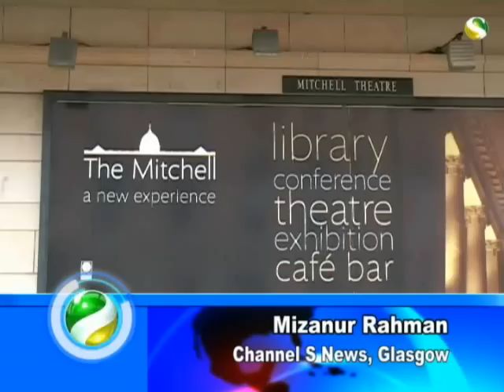Nazrul Joyonti in Glasgow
Nazrul-Burn centre celebrate 108th Nazrul joyoti at Mitchell thetre, Glasgow on 1st July 2007